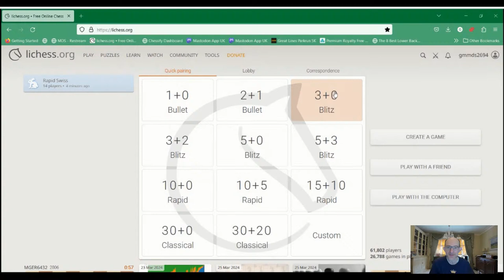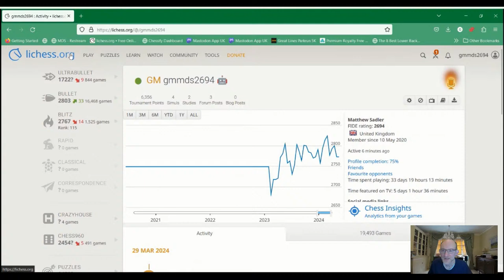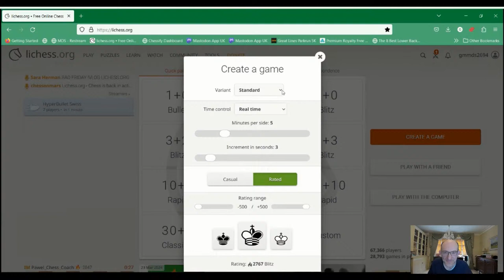lichess.org - just a bit of blitz and bullet to test my settings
Checking to see whether my new lichess streamer status works ;)